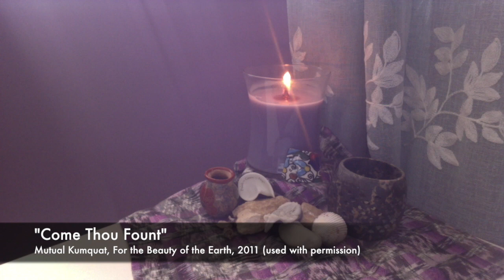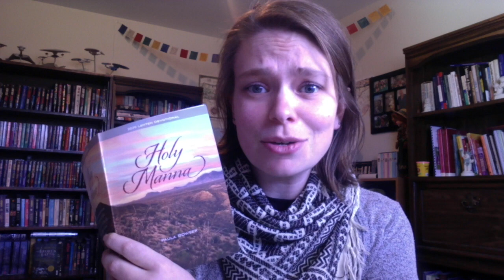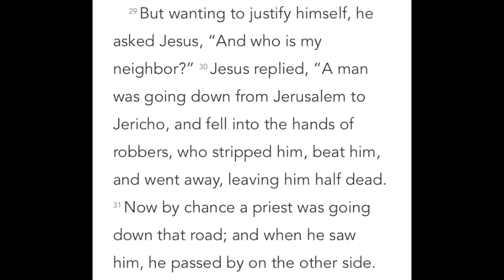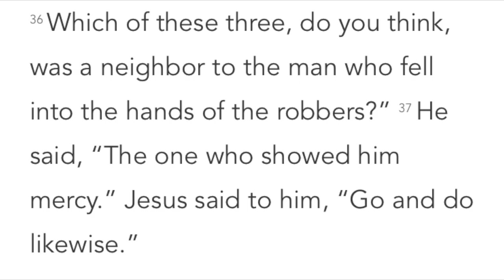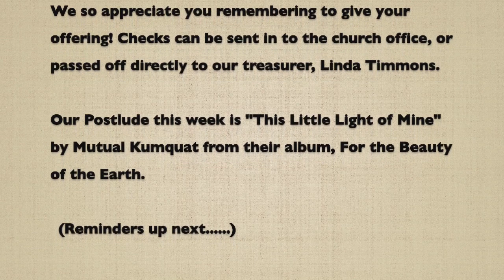Trotwood Church of the Brethren, Worship 3.15.2020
Welcome to our first online worship at TCoB! If you're looking for a personal worship experience with a compassionate (and kinda quirky) pastor, this may be the kind of spiritual support you need!

***All music, poetry, and original work used in this video is credited and used with permission from the artist.

***As promised in the video, here is the link to Sarah Bessey's "Breath Prayers for Anxious Times." I highly suggest checking it out. Just copy and paste into your search engine.

***During our "Sermon Time" we walk through March 15th' entry in Paula Bowser's "Holy Manna: Lenten Devotional." When I asked Paula about using her work - she deeply desired for the FULL poem to be available for folks to read as well. So while I only read a snippet of the poem during the video, below you will find the full version posted with Paula's permission.

Good Samaritan

 I remember when the wheels came off at Pike's Peak.
 We were on our way to the Garden of the Gods.
 He appeared out of nowhere to help us
He wore a Duck Dynasty beard and a T-shirt with skeletons.

It was a dangerous intersection on a busy road
His Skeletons were holding pistols and smoking weed.

He retrieved our wheel from a car in the adjacent lane
I've already called dispatch and they should be here soon.

I couldn't see his eyes because of his shades.
I'll stay with you until the police arrive.

Tom couldn't get Triple A on the phone.
My connection is good. let me try, he said.

He was not what you'd expect in an Angel.
I wondered if Angels carry cell phones these days.

His call went through and help was on the way.
I've been here before, he said, and someone helped me.

I still wonder if Angels carry cell phones these days.

Pamtoum
October 2015
based on an event that occurred on August 9, 2015
~paula bowser